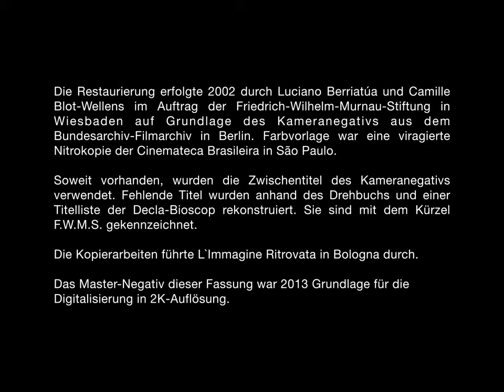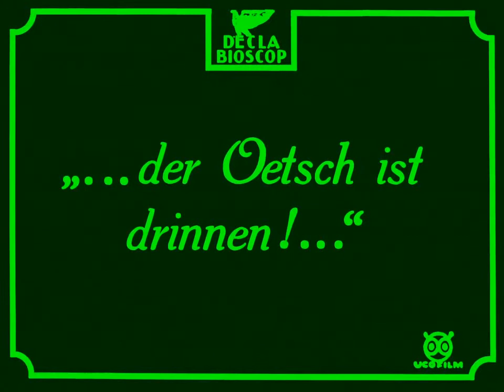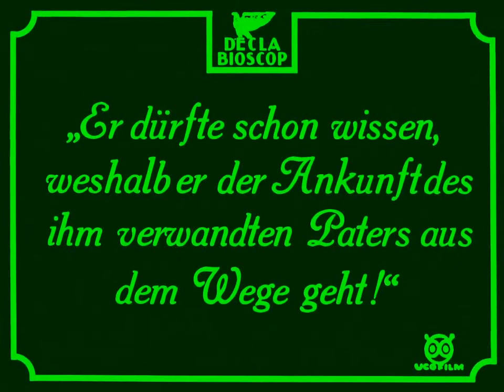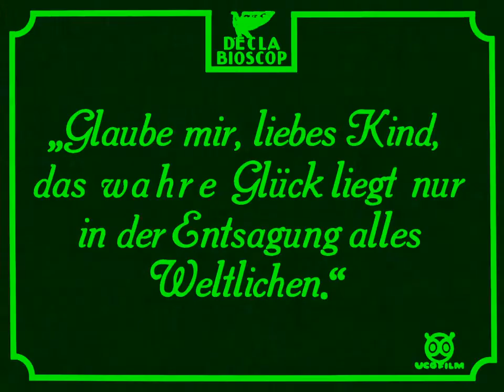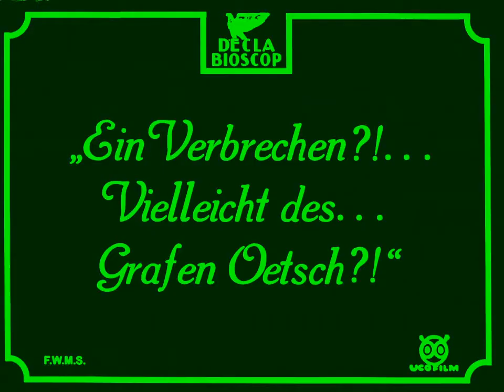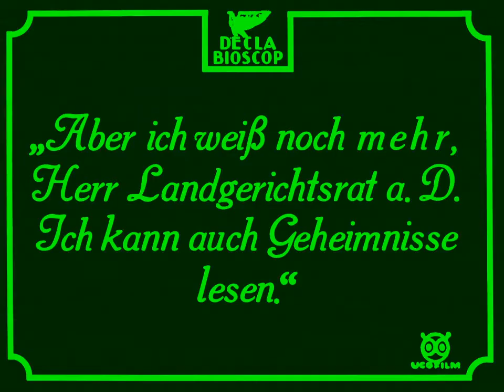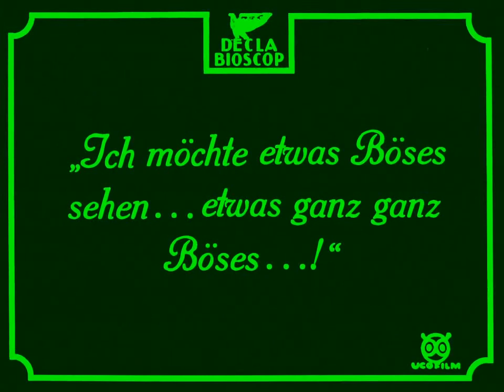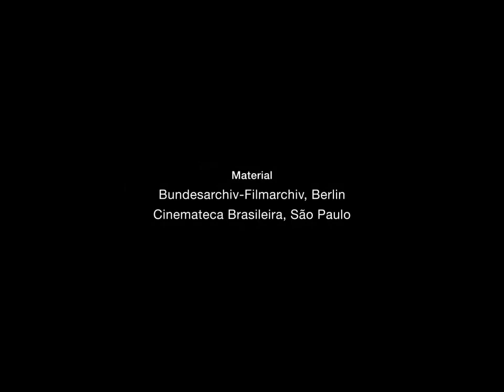Schloss Vogelöd (El Castillo Vogelöd) [1921]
Dirigida por F.W. Murnau
Guión de Carl Mayer sobre la novela del mismo título de Rudolf Stratz
Protagonistas Arnold Korff, Lulu Kyser-Korff, Lothar Mehnert, Paul Hartmann, Paul Bildt
Fotografía de László Schäffer y Fritz Arno Wagner
Producida por Erich Pommer
Productora audiovisual Uco-Film GmbH
Distribuida por Decla-Bioscop AG
Fecha de estreno,  7 de abril de 1921
País, Alemania

Como cada año, en el castillo de Vogelöd tendrá lugar una gran cacería en octubre. Pero una lluvia torrencial hace que el evento tradicional fracase. Un aburrimiento mortal se extiende entre los invitados cuando aparece uno inesperado y extraño: el Conde Johann Oetsch. Los rumores sobre él se extendieron rápidamente. Supuestamente, Oetsch le disparó a su hermano hace años para quedarse con todo el patrimonio familiar... y la viuda del difunto, la baronesa Safterstädt, llega al castillo de Vogelöd por la noche con su actual marido. Oetsch, a pesar de esta noticia, decide quedarse.
Al principio, la baronesa quiere irse de inmediato, hasta que se entera de que también se espera la visita de un pariente de su esposo asesinado. Ahora comienza un misterioso juego sobre apariencia y realidad, verdad y mentira. ¿Quién es este pariente misterioso? que sabe el ¿Y qué tiene que ver el nuevo marido de la baronesa en todo esto? La gente desaparece y reaparece de repente, y ya nadie sabe qué creer o pensar, entonces se uye un dispato...